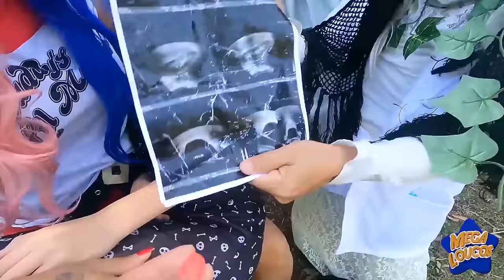VÁRIOS VÍDEOS DE TODOS FILHOS DOS VILÕES DOENTES EM 24 HORAS FILHA DA ARLEQUINA, WANDINHA DOENTES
Varios vídeos de todos os filhos dos super vilões em 24 horas, filho do joker, filha da arlequina, filha da harley quinn, filha da irmã do it a coisa penny, filha da lady joker, filho do it a coisa, filho do chucky, filho do zap filha da mulher gato e todos formam os Mini vilões do canal Megaloucos. Todos os filhos dos vilões ficaram doentes.

Olá MEGALOUCOS
Vocês vão acompanhar Web-series, desafios, histórias de terror, Games, na vida real, rainbow friends, gameplays, videos 3AM, vlogs etc...
INSCREVAM-SE! :D